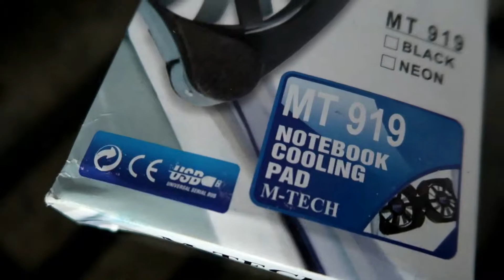MT 919 NOTEBOOK COOLING PAD M-TECH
VIDEO INI BERISI ULASAN MENGENAI MT 919 NOTREBOOK COOLING PAD M-TECH ADAPUN ULASAN YANG DIBERIKAN BERSIFAT SUBJECTIF BERDASARKAN PENGALAMAN PRIBADI SELAMA MENGGUNAKAN COOLING PAD INI, MUDAH MUDAHAN VIDEO INI BISA MENJADI REFERENSI BUAT KALIAN YANG INGIN MEMBELI NOTEBOOK COOLING PAD DENGAN SPESIFIKASI YANG SUDAH DI SEBUTKAN DI DALAM VIDEO, SO JUST ENJOY THE SHOW.